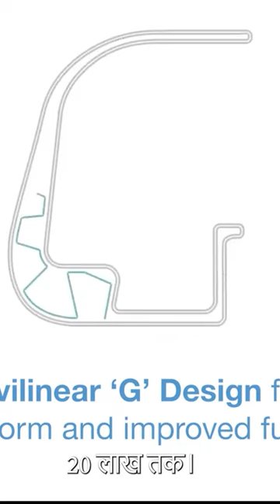India's First 3D Printed Bus Stop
3D printed Bus Stand in India
3D printed construction
3D printing in Construction
3D printing Technology
Future in 3D printing
Future ideas of 3D printing
Civil industry advancements
Godrej Construction's new innovation
Godrej Construction and Tvasta Construction
Godrej Construction and Tvasta Construction collaboration

Godrej ka 3D Printed Bus Stop

Dekho yaar, purane bus stop se toh sab pat chuke hain na? Dhup mein tapna, barish mein bheegna, bus ka intezaar karte-karte pasina-pasina ho jaana...

Lekin ab bolo, kaisa ho agar aapka bus stop ek aisi jagah ban jaaye jahaan waiting ka matlab hi na rahe? Jahaan aaram se baitth kar chill kar sako, LED light mein padh likh sako, aur haan, free Wi-Fi se duniya ghoom sako!

Ye koi sapna nahi, haqiqat hai dost! Godrej ne 3D printing technology ka istemal karke aise hi kamaal ke bus stop bana diye hain!

Is video mein dekho ye kamaal:

Fatafat ban jaate hain bus stop!  Sirf 48 ghante mein taiyaar, purane tareekon ko bhool jaao!
Hariyali aur cool design! Tapati dhoop aur barish se bachaav, aaram se baitthne ke liye shandaar seat!
Bijli ki bachat, roshni ki bharmaar! Solar panel se chalne waali LED lights, raat bhi ho to din jaisa ujala!
Bus ka pata hai minute mein! Digital display par real-time jaankaari, ab jhanjhat khatam!
Paani bhi bachaayenge, paryavarana ka khayal! Rainwater harvesting system se pani ka dobara istemal!

Ye sirf shuruaat hai dost! Godrej ka ye kamaal pure desh mein fail sakta hai!

**To jaldi aao, video dekho aur is 3D printing kranti ka hissa bano! **

**Na bhoolna:**

* Is video ko share karo aur sabko batao ki bhavishya aa chuka hai!
* Comment mein batao, tum apne bus stop mein kya naya feature dekhna chahte ho?

3D printer Working
3D printed bus stand
3D printed bus stop in india

Credits:
Video: Google, Youtube, Godrej Construction, Tvasta Construction, Stock footage provided by Freepik, downloaded from videvo.net
Audio: Google.com
images: Google.com